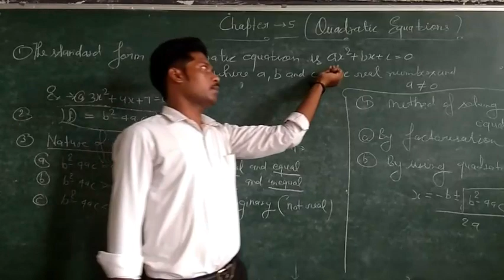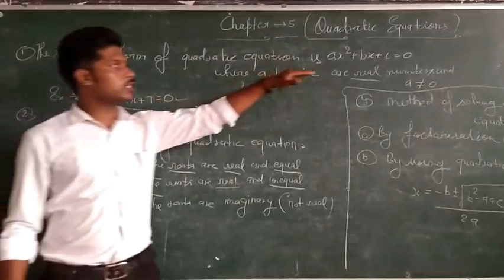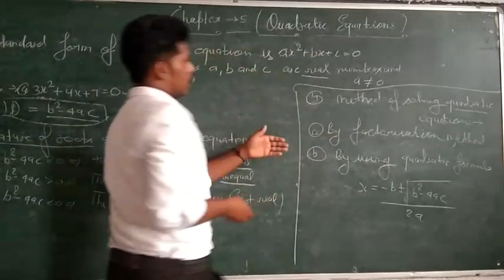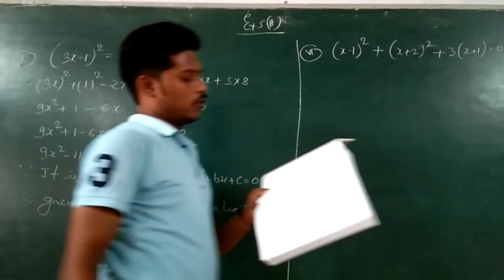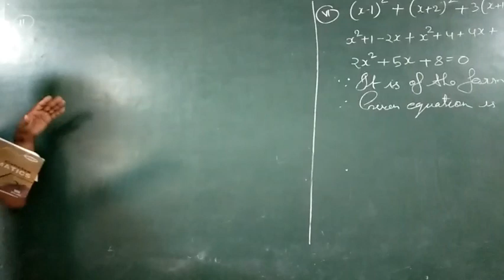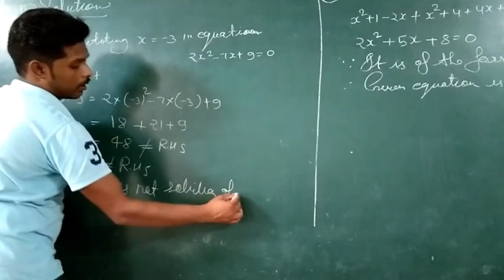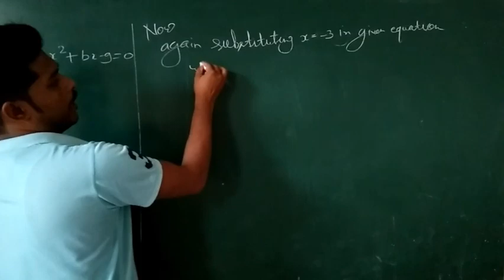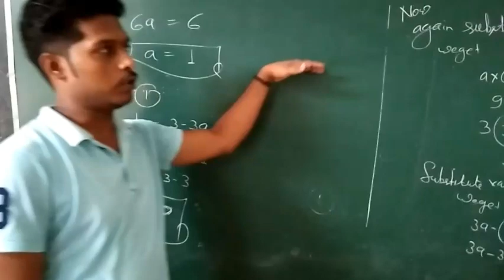CLASS 10, MATHS, QUADRATIC EQUATIONS, CH 5, EX 5(A)